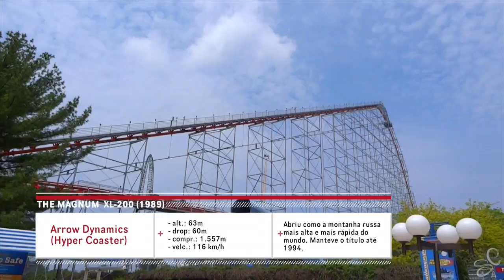Cedar Point@Ohio (parte 4)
Uma volta pela antiga Snoopy Camp, e claro, os ícones: Magnum XL-200 e Gemini.